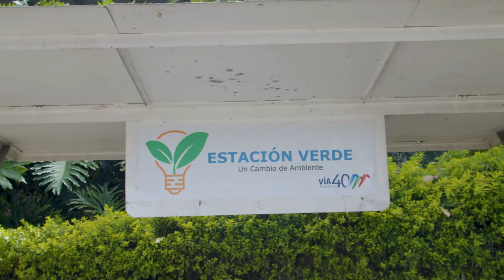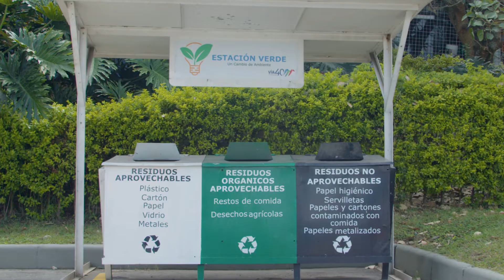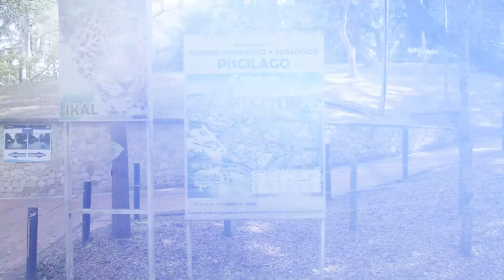Programa TV #60 VÍA 40 EXPRESS | Celebramos el Día Mundial del Medioambiente promovido por VINCI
Desde VÍA 40 EXPRESS seguimos comprometidos con la preservación y la conservación del planeta 🌍. Por eso, acompañamos el Día Mundial del Medioambiente creado y promovido por VINCIHighways.

Como concesión, tenemos una meta ambiental muy importante: Disminuir nuestro impacto ambiental hasta lograr ser carbono neutro en 2050 📅.

🎥Reproduce el video y conoce las actividades que estamos realizando para alcanzar esta misión.